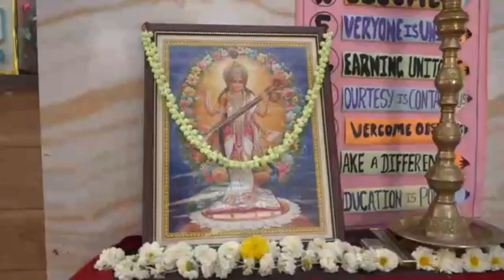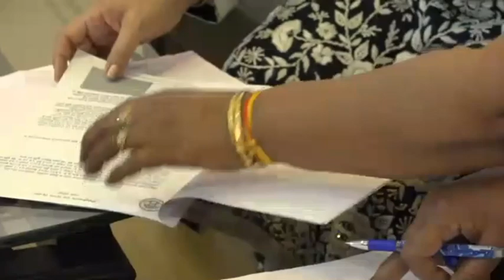St. George School